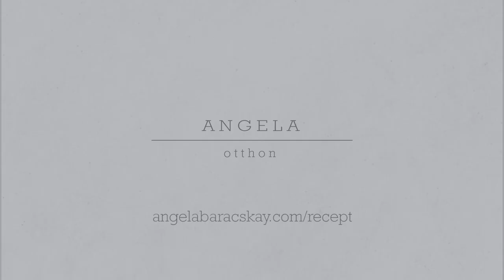Angéla Otthon: Kalács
...kívül ropogós, belül foszlós...magában, sonka mellé, lekvárral, vajjal...arról ne is beszéljünk milyen a kelt tészta illata a konyhában.